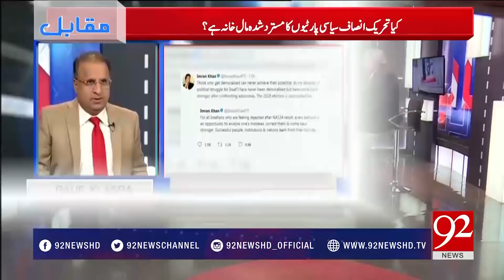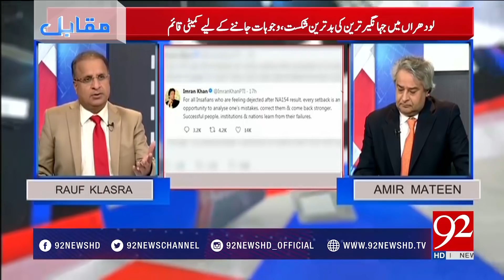Rauf Klasra opinion on PTI's defeat in NA-154 - 13 February 2018 - 92NewsHDPlus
Muqabil is a Pakistani sensational political talk show on 92 News Channel hosted by political commentator Sarwat Valim, Rauf Klasra and Amir Mateen. Aired on Monday to Thursday at 10:03 PM, the show enlights the political aspects in Pakistan and the world. Muqabil with its star-studded analysts is a mind-boggling one for viewers. The analysts and production team leave no stones unturned in giving you a detailed insight into ongoing stories.